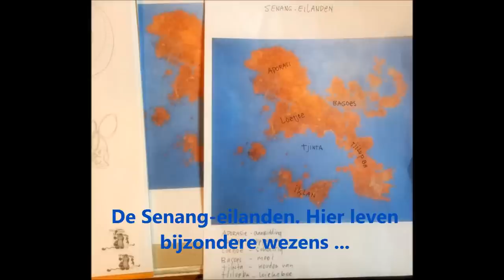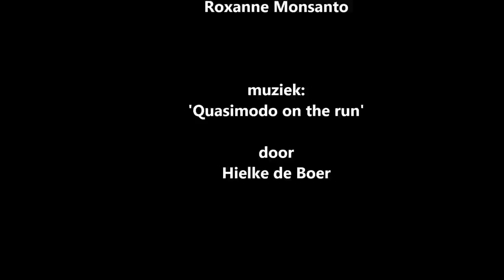Adorasi en co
Een korte introductie van Adorasi & co. Ze wonen allemaal op de Senang-eilanden. Geportretteerd door Roxanne Monsanto. Muziek 'Quasimodo on the run', gecomponeerd en gespeeld door Hielke de Boer.